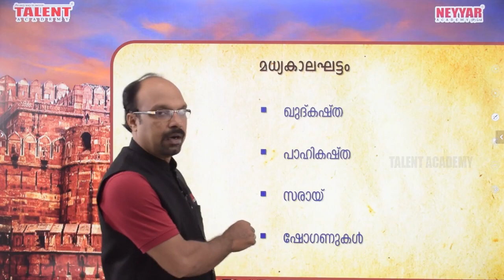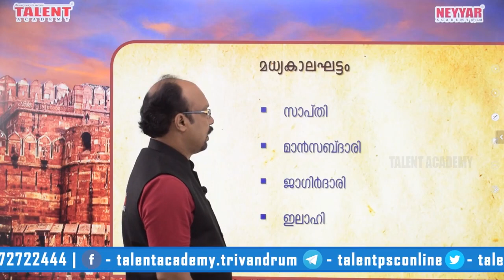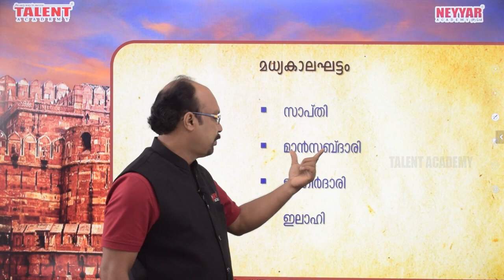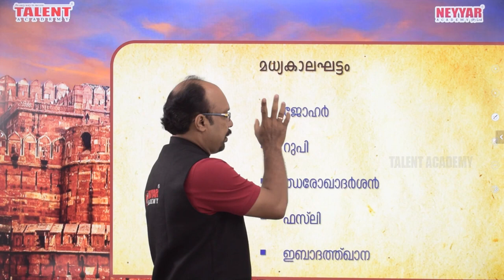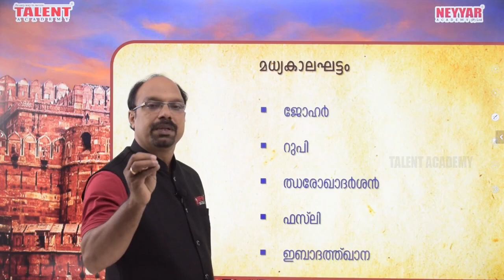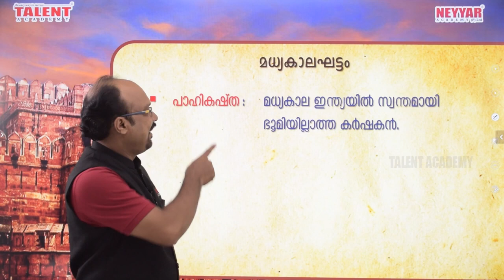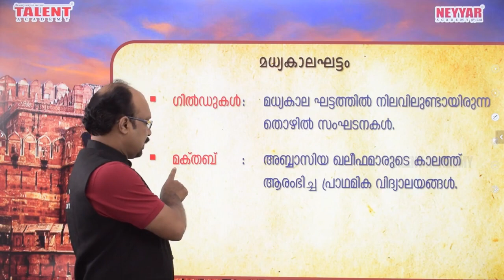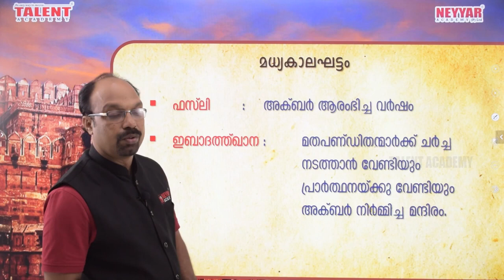📌Indian Medieval Period for Kerala PSC Exams | ആവർത്തിക്കുന്ന ചോദ്യങ്ങളും അനുബന്ധ വിവരങ്ങളും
PSC പരീക്ഷകളിലെ സ്ഥിര സാന്നിധ്യമായ മധ്യകാല ഇന്ത്യ സംബന്ധിച്ച ചോദ്യങ്ങളും അനുബന്ധ വിഷയങ്ങളും. SCERT and NCERT Text Based Questions and Facts for Kerala PSC Exams 2020.

The important facts from the topic of Medieval India is discussed by our History faculty Mr. Viju.

You must go through these questions if you are aiming to score full marks for history questions in upcoming kerala PSC Exams (Kerala Public Service Commission)

Here are some of the previous Kerala PSC Indian History-Based Questions by the same faculty and other history faculties of Talent Academy

for ldc exam, indian history for ldc, psc history class in malayalam, history talentThe content being discussed in the video will be helpful for those appearing for various Lower Division Clerk Exams, University Assistant Exam, Last Grade Servants Exam, Company Corporation Board Assistant Exams, Secretariat Assistant Exam, KAS (Kerala Administrative Service), Sub Inspector Exam and all other exams conducted by Kerala Public Service Commission (Kerala PSC).